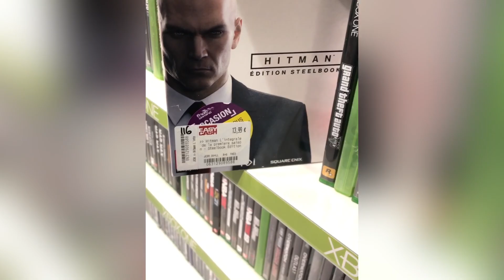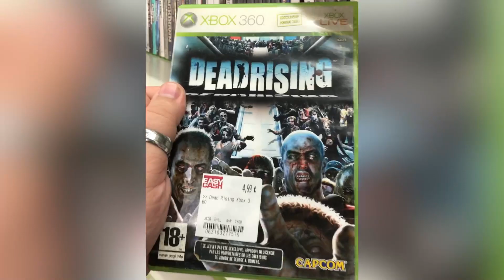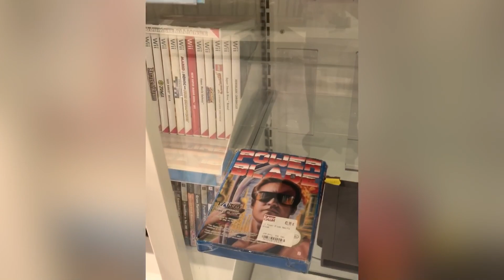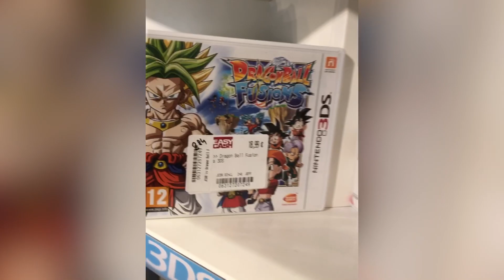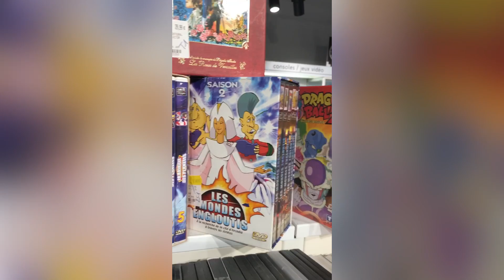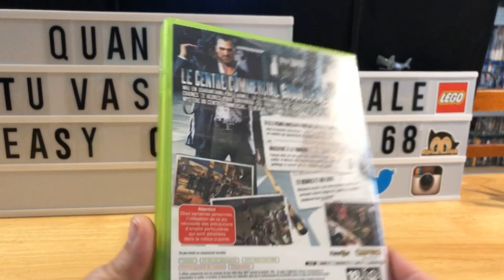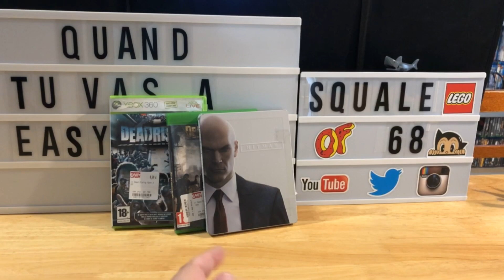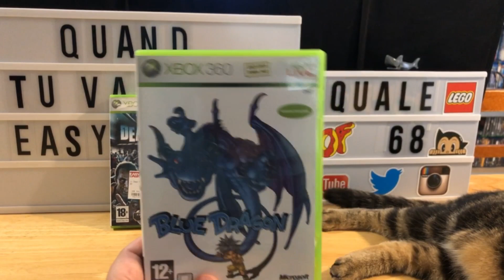Je vous fais visiter mon easy cash !!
Il y a un petit questionnaire à compléter avant acceptation ;-)

Retrouvez moi sur Tiktok et Instagram :
Squaleof68ytb